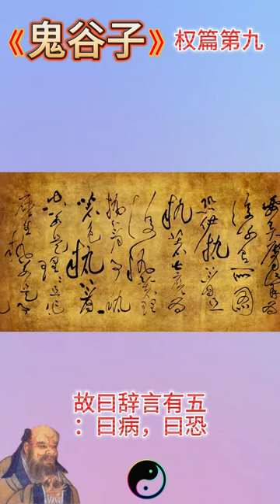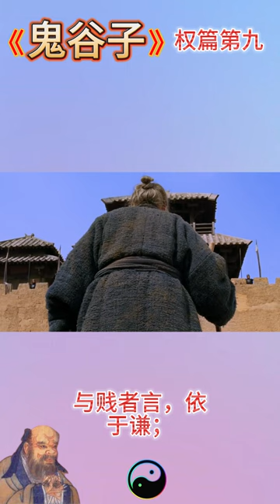鬼谷子 权篇第九 權篇 經典 有聲書 朗讀 修身開智慧 背誦篇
鬼谷子生於前4世紀。關於鬼谷子的出身有很多種說法。一說衛國（河南淇縣）人；一說魏國鄴地（河北臨漳）人；一說陳國鄲城（河南鄲城縣）人；一說漢水之濱關內雲陽（陝西石泉縣）人。

亦有史家認為鬼谷子並非專指一人，而是有一群躲避戰亂又不願出仕而隱居在鬼谷的知識分子之統稱，所以才能夠諸子百家皆通。

弟子
相傳鬼谷子的弟子有龐涓、孫臏、蘇秦、張儀四人。

龐涓，活躍於戰國中期（前4世紀）之軍事家，魏國名將，孫龐鬥智故事的主角之一。龐涓曾因妒賢迫害同學孫臏，斬其足，黥其顏，使其逃至齊國 。前354年在桂陵之戰被孫臏俘虜，透過調停後釋放，前342年馬陵之戰敗於孫臏而陣亡。
孫臏，活躍於戰國中期（前4世紀）之軍事家，兵家代表人物，著有《孫臏兵法》。前354年在桂陵之戰俘虜龐涓，透過調停後釋放，前342年馬陵之戰打敗並殺死龐涓。
蘇秦，雒邑（今河南洛陽東）乘軒里人，戰國時期著名縱橫家，提倡合縱（聯合六國對付秦國）。
張儀，魏國安邑（今山西夏縣）人，戰國時期著名縱橫家。提倡連橫，（由秦國聯合其他諸侯國對抗其他諸侯國），多次破壞了蘇秦的合縱（聯合六國對付秦國），為秦惠王重用，後來亦就任秦國宰相，卒於魏國。《戰國縱橫家書》則記載張儀與當時提倡合縱的公孫衍對峙。
孫臏與龐涓的師傅是鬼谷子的說法來源於《東周列國志》、《前後七國志》和《孫龐鬥志演義》等歷史小說以及洪适《盤洲文集》[而非正史；張儀與蘇秦的師傅是鬼谷子的說法來根據《史記 卷六十九 蘇秦列傳 第九》及《史記 卷七十 張儀列傳 第十》記載。根據4名弟子活躍年代及死亡年份推算，鬼谷子的生活年代應大約為前4世紀。

1973年在長沙馬王堆漢墓出土的《戰國縱橫家書》中所載，蘇秦死於公元前284年，張儀死於公元前310年，與張儀的連橫同時對峙的可能為公孫衍的合縱，而非蘇秦的合縱，蘇秦亦未用計入張儀於秦，這些都不同於《史記》與《資治通鑑》所言。

考證
最早記載鬼谷子的是司馬遷的《史記》。《史記·蘇秦列傳》中說：「蘇秦者，東周洛陽人也。東事師子齊，而習之於鬼谷先生。」

唐代司馬貞《史記索隱》卷十八：「按鬼谷，地名也，扶風池陽（扶風雲陽，晉池陽即唐雲陽）、潁川陽城並有鬼谷墟，葢是其人所居，因為號；又樂壹注《鬼谷子》書云：蘇秦欲神祕其道，故假名曰鬼谷。」引用了質疑鬼谷子真實性的觀點。
宋代王駜《橫秋閣》本長孫無忌鬼谷子序：「鬼谷子，楚人也，周世隱於鬼谷。」
宋代《中興書目》：「周時高士，無鄉里族姓名字，以其所隱自號鬼谷先生。」
宋代晁公武《郡齋讀書志》：「按戰國時隱居穎川陽城之鬼谷，因此自號。」
南宋陳振孫《直齋書錄解題》：「戰國時蘇秦、張儀所師事者，號鬼谷先生。」
評價
傳說鬼谷子有兵家的六韜三略，又擅長於外交家的縱橫之術，更兼有陰陽術士的江湖神算，在小說和傳說故事中以一位奇才、全才的面貌現身。

道教認為鬼谷先生為「古之真仙」，曾在人間活了百餘歲，而後歸隱山林。《鬼谷子》一書完整地保留在道家的經典《道藏》中。

陰陽術士則以為鬼谷子精通術數，如〈李虛中命書序〉稱司馬季主從鬼谷子得遺文九篇，命理書《五行精紀》收有包括《鬼谷遺文》在內的鬼谷算命著作。明清時還流傳名為「鬼谷數」[6][7]、「前定數」[8]之類的算命法，稱源自鬼谷子。火珠林法卜筮著作《斷易天機》書名題稱鬼谷源流，指其斷易之法承自鬼谷子。有些相法亦稱來自鬼谷子，如「鬼谷子相辨微芒」。

著作
鬼谷子的主要著作有《捭闔策》及《本經陰符七術》。《捭闔策》側重於權謀策略及言談辯論技巧，而《本經陰符七術》則集中於養神蓄銳之道。其主要內容為鬼谷先生親著，或有其弟子及後學參與其中[
《捭闔策》
鬼谷子
 鬼谷子 (四庫全書本)
主條目：捭闔策
《捭闔策》又名《鬼谷子》，相傳是鬼谷子所著，最早見於明朝嘉靖乙已鈔本，內容主要論述外交遊說的技巧。在四庫全書中為子部雜家類。《鬼谷子》是總結了鬼谷子畢生學術研究的精華，價值極高。全書共十四篇，其中《轉丸》、《胠亂》已失傳，是縱橫家的代表作之一，為後世了解縱橫家的文化思想提供了寶貴的經驗，它總結了智謀權術的各類表達方式，被廣泛運用於政治，商業，公關等各大領域。

但是，《鬼谷子》一書極力崇尚謀略、權術、言談辯論的技巧，其思想與儒家所崇尚的道德仁義完全不同，因此《鬼谷子》向來被歷代君王視為洪水猛獸，但許多人私下仍經常學習了解。[來源請求]

《本經陰符七術》
 維基文庫中相關的原始文獻：本經陰符七術
相傳為鬼谷子所著。前三篇說明如何充實意志，涵養精神。後四篇討論如何將內在的精神運用於外，如何以內在的心神去處理外在的事物。

小說形象
根據長篇小說《東周列國志 第八十七回　說秦君衞鞅變法　辭鬼谷孫臏下山》描寫，王詡潛居鬼谷，人但稱為鬼谷先生。其人通天徹地，有幾家學問，人不能及。 鬼谷子精於幾家學問：

一曰「數學」，日星象緯，在其掌中，占往察來，言無不驗﹔
二曰「兵學」，六韜三略，變化無窮，佈陣行兵，鬼神不測﹔
三曰「遊學」，廣記多聞，明理審勢，出詞吐辯，萬口莫當﹔
四曰「出世學」，修真養性，服食導引，卻病延年，沖舉可俟。
鬼谷子的弟子就學者不知多少，來者不拒，去者不追。當中幾個有名的弟子為：齊人孫賓、魏人龐涓、張儀、洛陽人蘇秦。賓與涓結為兄弟，同學兵法﹔秦與儀結為兄弟，同學游說﹔各為一家之學。後鬼谷子將孫賓「賓」字，左邊加月為「臏」。按字書，臏乃刖刑之名，今鬼谷子改孫賓為孫臏，明明知有刖足之事，但天機不可洩
鬼谷子被喻為縱橫家的始祖，是因為有蘇秦與張儀兩個叱吒戰國時代的傑出弟子（見《戰國策》）。另外還有孫臏與龐涓也是鬼谷子的弟子（見《孫龐演義》）。

鬼谷子既有政治家的六韜三略，又擅長於外交家的縱橫之術，更兼有陰陽家的祖宗衣缽，預言家的江湖神算，所以世人稱鬼谷子是一位奇才與全才。他的著作有《鬼谷子》、《本經陰符七術》等書，《鬼谷子》是側重於權謀策略及言談辯論的技巧，《本經陰符七術》是集中於練氣養神的方法。

道教認為鬼谷先生是「古之真仙」，曾在人間活了一百多歲，而後不知去向。《鬼谷子》一書完整地保留在道家的經典《道藏》之中。民間亦有傳說鬼谷子是命理師的祖師爺，在道教中鬼谷子的尊號是「玄都仙長」。